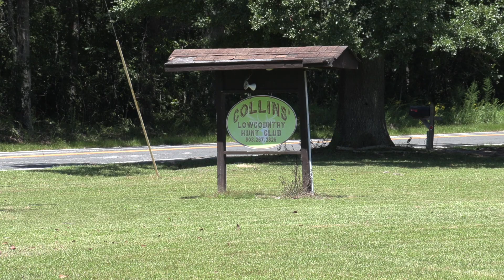USOC Adventures TV Collins Low Country Hunt Club Velvet Youth hunt E1 S10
On this episode we follow our youth hunter Levi on his first velvet buck hunt.